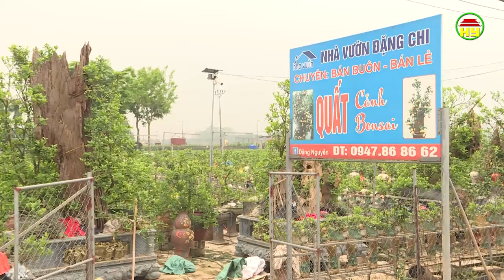Trồng hoa cây cảnh theo hướng nông nghiệp sinh thái